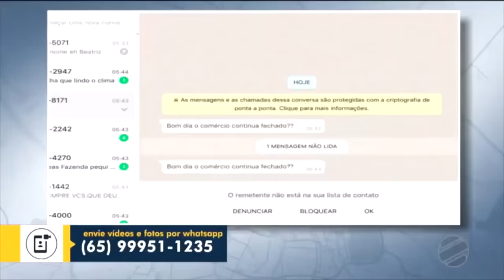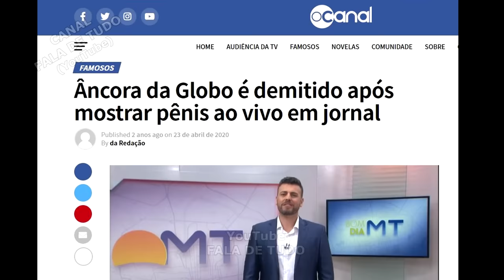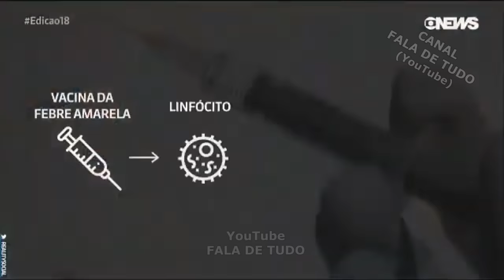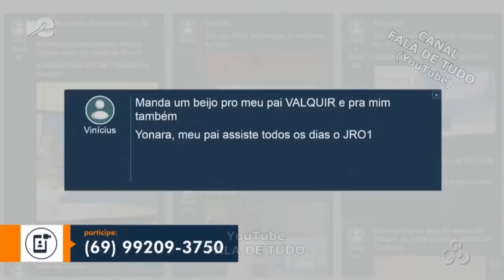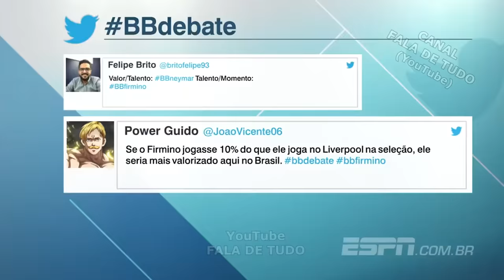🔴 Os maiores MICOS AO VIVO na TV Brasileira! PARTE 7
Ajudem o canal a ficar vivo! Qualquer doação vai me encher de alegria! (e a barriga dos gatos =^..^=)
- SEJA MEMBRO!

- DOAÇÕES!